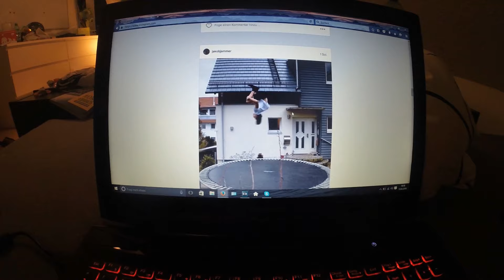Get off your PHONE and live your DREAMS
Life doesn't happen in front of a screen, but outside.GO OUT AND LIVE IT! Get off yor phone and live your dreams!
Life can only reveal its full beauty outside your houses door. Wathever you feel like doing, JUST DO IT! Don't let you dreams be dreams! (See what we did there ? :D)